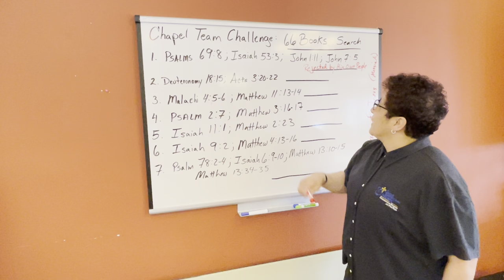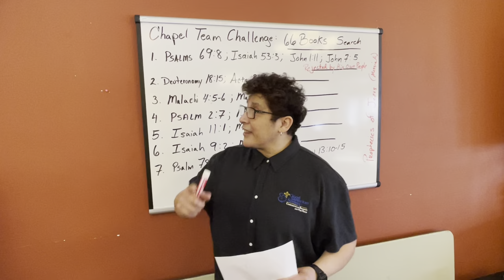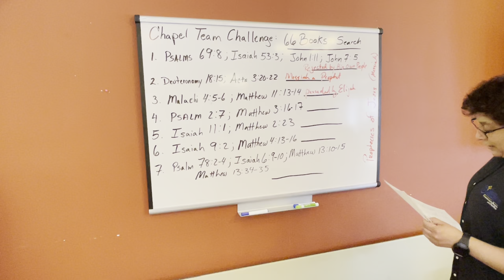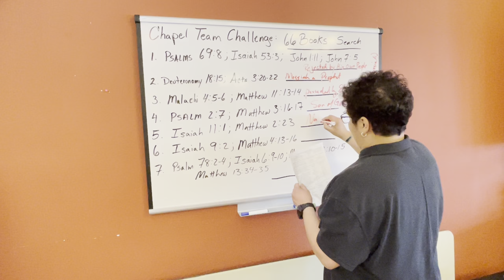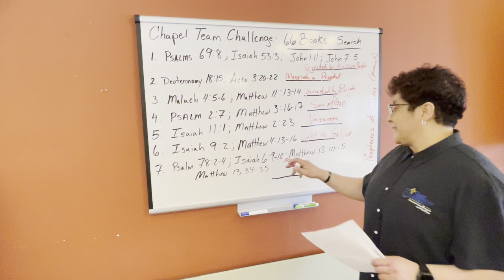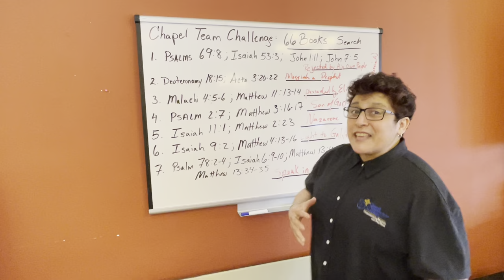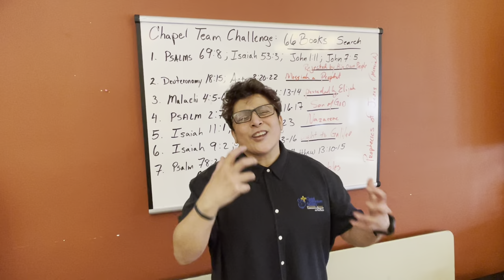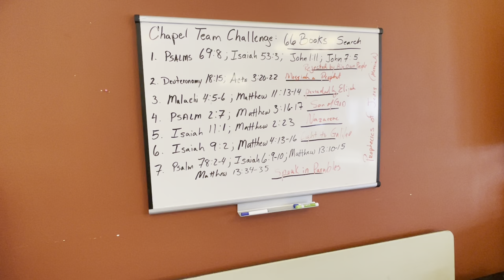Prophecy Part 2